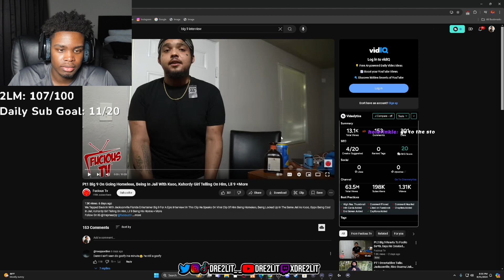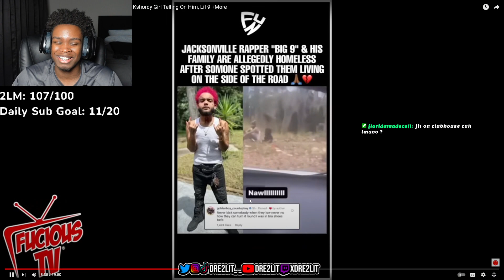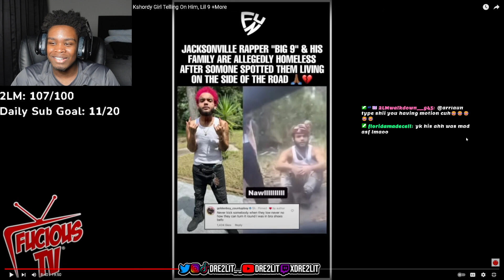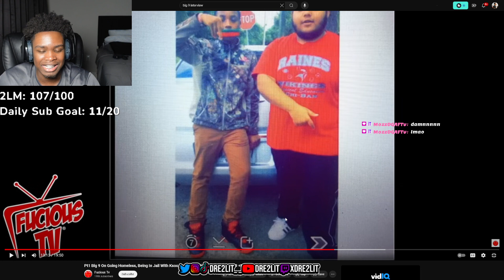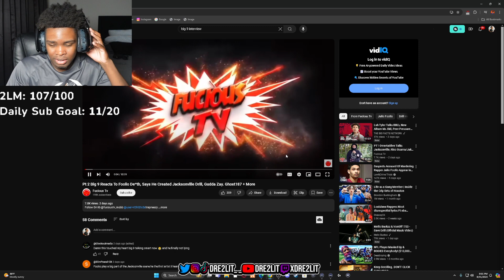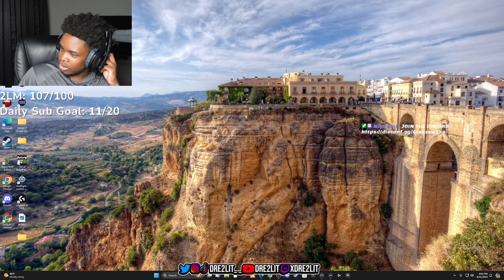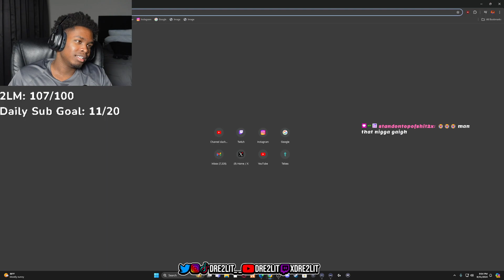Pt1 Big 9 On Going Homeless, Being In Jail With Ksoo (Reaction) HE HAD LOST EVERYTHING?!